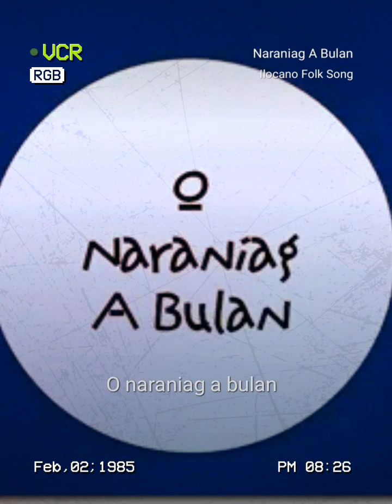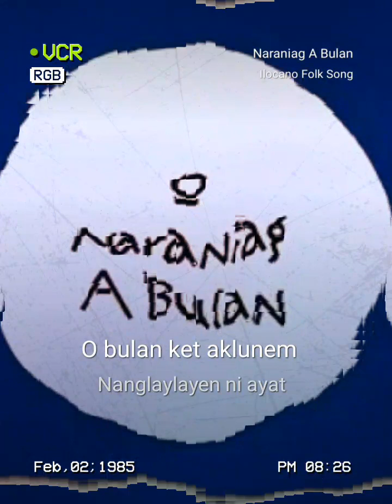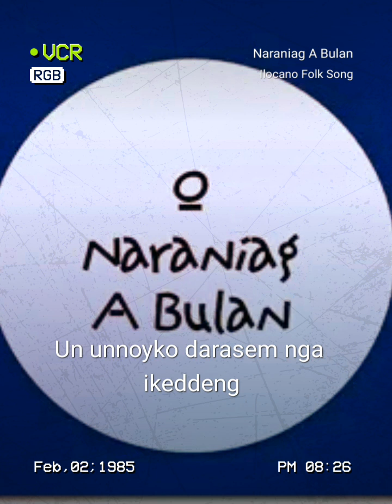Naraniag A Bulan cover